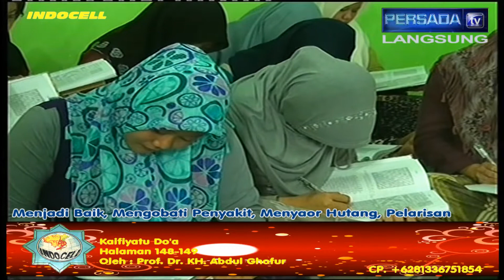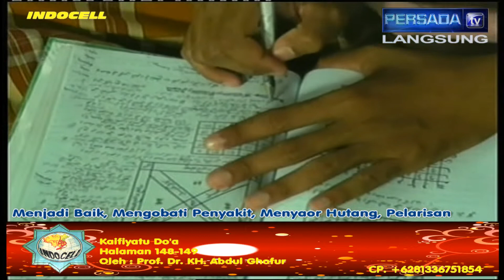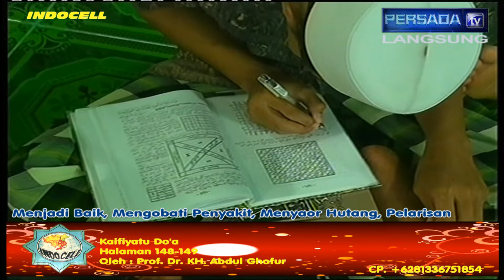Pon. Pes. SUNAN DRAJAT Mempersembahkan 39 (Kebaikan, Pengobatan, Hutang, Pelarisan) 19~02~2013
Kajian tanggal 19 Februari 2013 Kitab Kaifiyatu Do'a halaman 148-149 yang menjelaskan Supaya Jadi Baik, Mengobati Penyakit, Hutang, Pelarisan. Kajian ini disampaikan langsung oleh Prof. Dr. KH. Abdul Ghofur pengasuh Pondok Pesantren Sunan Drajat Lamongan Jawa Timur.